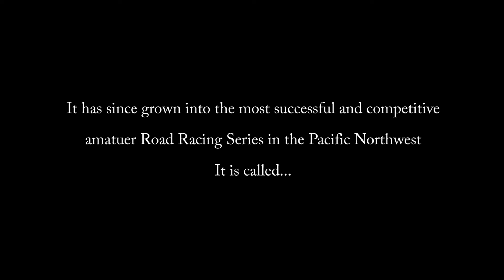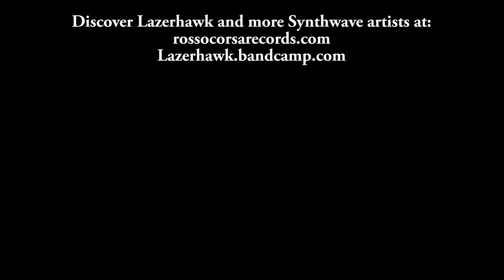2021 PRO3 #6 Season Highlights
PRO3 Racing Season Highlights from car #6
PRO3- The most Exciting amateur road race series in the PNW!
Discover more at Pro3-racing.com and Pro3 racing on Facebook and Instagram.